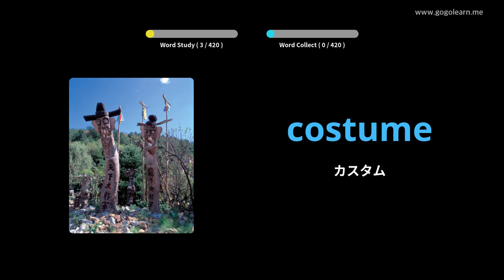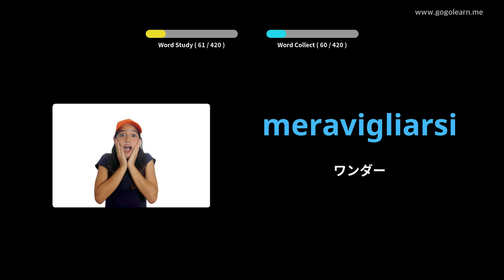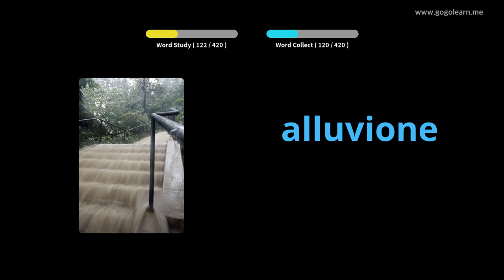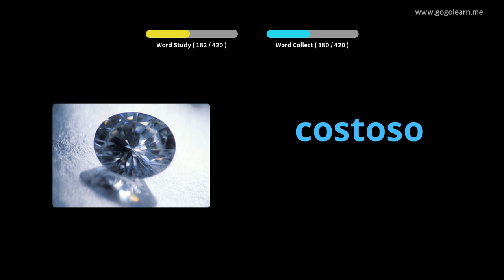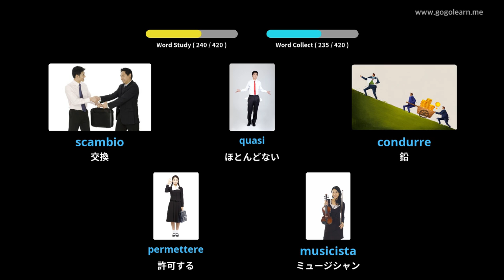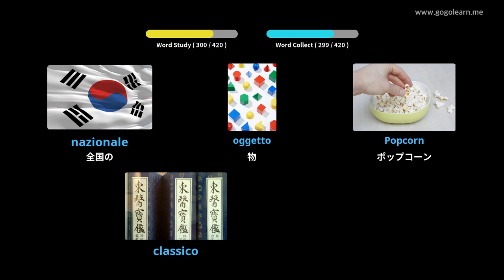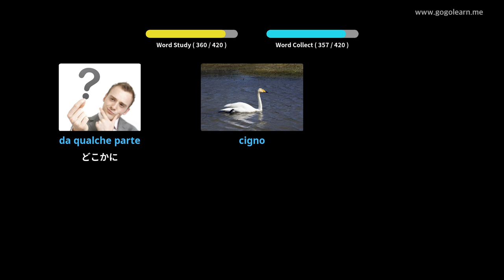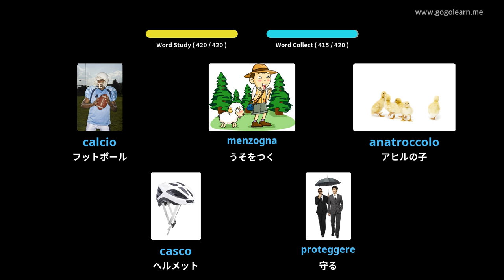写真を通してイタリア語を学ぶ|イタリア語の語彙中学校2 | Golearn